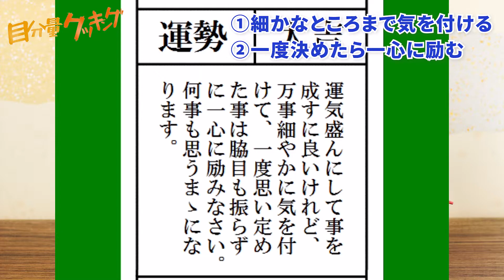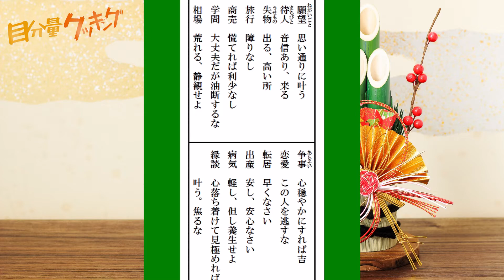【活動再開】明けましてありがとうございます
来年から本気出す